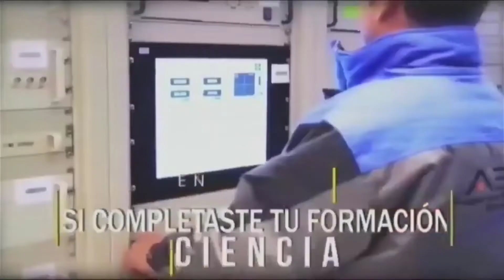Comercial Agencia Boliviana Espacial (Bolivia, 2022)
Agencia:
Clase: